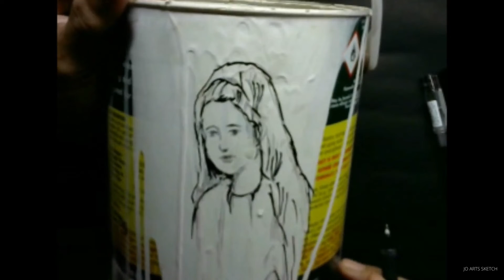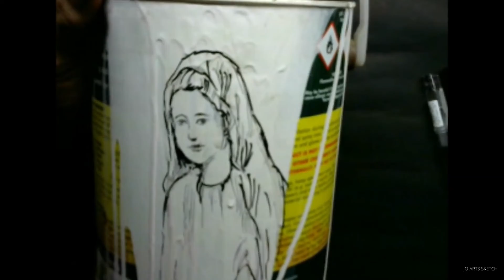Fast Sketch on a Dried Paint #2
Fast Sketch on a Dried Paint by Jo Arts Sketch